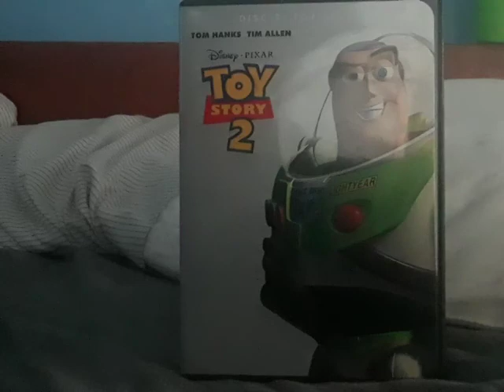Toy Story 2 Sound Effects 20. Buzz Switch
Disc 2: Toy Story 2
Toy Story 2 2000 DVD (Sound Effects Only)
-Toy
Story
The Ultimate Toy Box Collection DVD 2000 Collector’s Edition